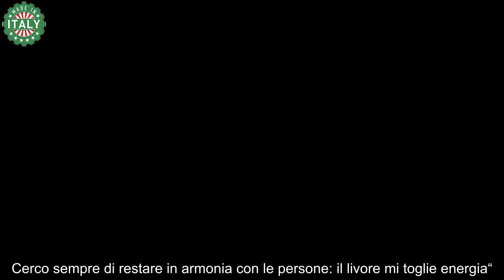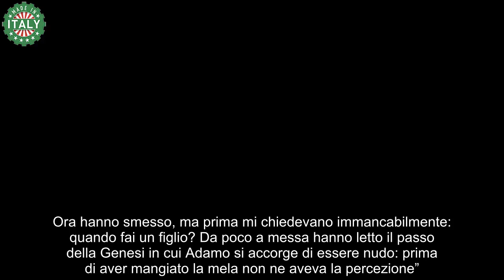Rosella Brescia il racconto doloroso dell’ex Amici “Lasciata dopo 20 anni di relazione”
La ballerina, conduttrice e attrice Rossella Brescia ha raccontato della dolorosa separazione dal suo compagno, ex protagonista di Amici.

Rossella Brescia è un personaggio dello spettacolo molto amato: non solo è una bravissima ballerina, ma è anche conduttrice, speaker radiofonica e attrice. Sui social è molto seguita e qui i suoi post ricevono tanti apprezzamenti e commenti positivi, soprattutto per il suo aspetto sempre curato e in super forma.